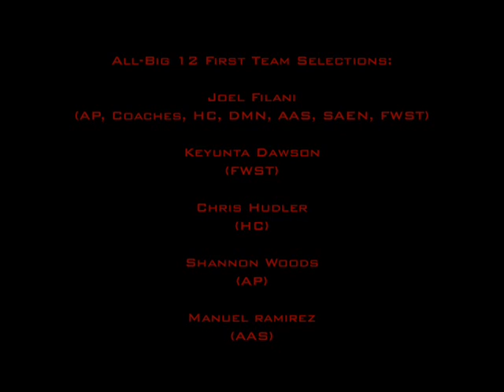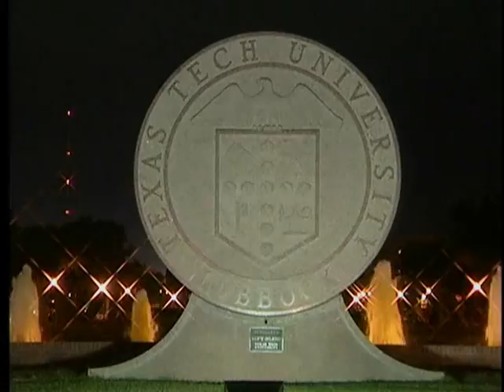Texas Tech 2006 Season Review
Highlights from the Red Raiders' 2006 Football Season.  This one is for the Seniors that gave us so many good memories, the young talent of our future, and the fans who live and die with each wins and loss.  Texas Tech forever.